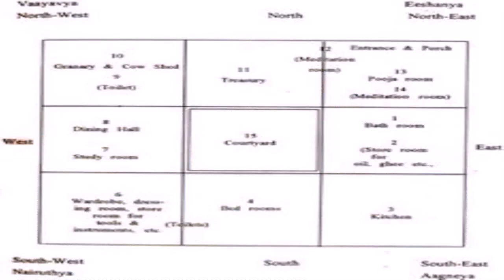Kerala Style Muslim House Plans (see description) (see description)